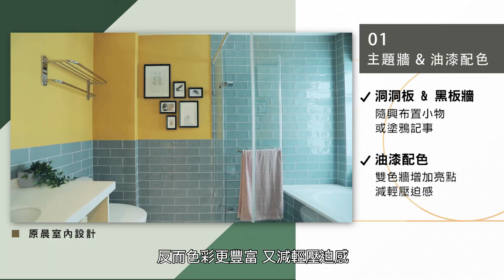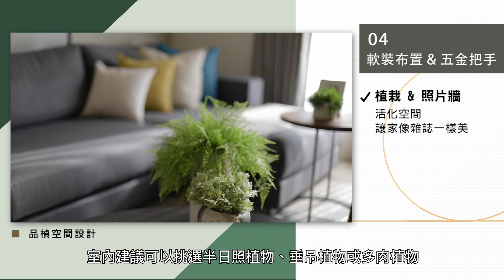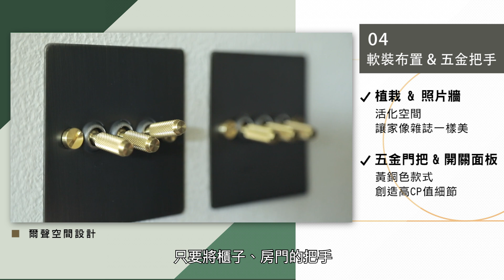裝修小祕密｜想省裝修費就看這 8 招！簡單必學的輕裝修改造技巧，不只有油漆顏色、黑板牆、洞洞板可以用！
裝潢費 有限的情況下，除了利用 油漆配色、黑板牆、洞洞板 等小技巧之外，還有許多 輕裝修 的祕訣，可以讓空間更有風格，無論是 買房 或 租屋，都能簡單布置漂亮的家。

00:00​​｜ 影片開始
00:15｜ 01 主題牆 & 油漆配色：洞洞板、黑板牆與雙色牆
00:45｜ 02 家具 & 燈飾：沿用原有家具、重點照明
01:16｜ 03 隔間 & 地板：玻璃拉門、超耐磨木地板
01:46｜ 04 軟裝布置：植栽、照片牆及五金門把
02:16｜ 複習總整理

📍 本片有cc字幕，歡迎開啓！還想看甚麼 裝潢知識​​，歡迎在下方留言告訴我們～